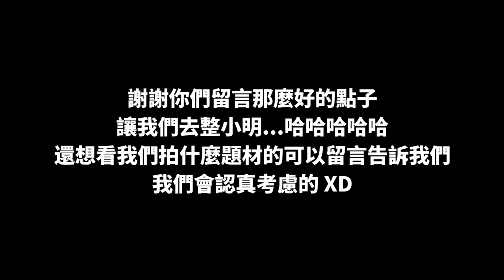拆走小明車的四粒輪胎！把他搞到抓狂了哈哈哈哈...！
謝謝你們留言那麼好的點子讓我們去整小明...哈哈哈哈哈 🤣
還想看我們拍什麼題材的可以留言告訴我們，我們會認真考慮的 😏🤙🏼

✅ 我的TikTok：iven_lee
✅ 我的個人臉書：Iven Lee
✅ 我的微博：阿源IvenLee